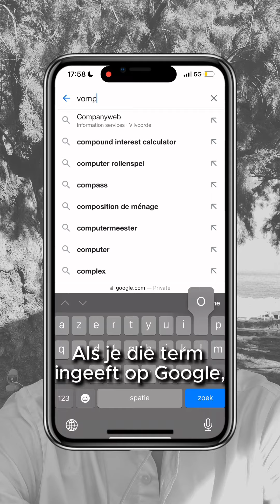1 miljoen euro verdienen? Bereken hoe lang het duurt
Elke maand beleggen, maar voor hoe lang? Via een compound interest calculator, samengestelde interest calculator of rente-op-rente calculator kun je gemakkelijk simuleren hoe je vermogen groeit doorheen de tijd. Veel succes met beleggen!

➤ 🏦 Starten met beleggen via Saxo (Belgische broker, gratis transactietegoed via mijn link)

Welke apps gebruik ik nog?